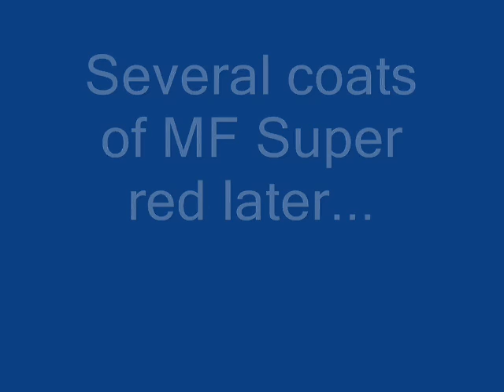Massey Ferguson 124 baler Reborn.